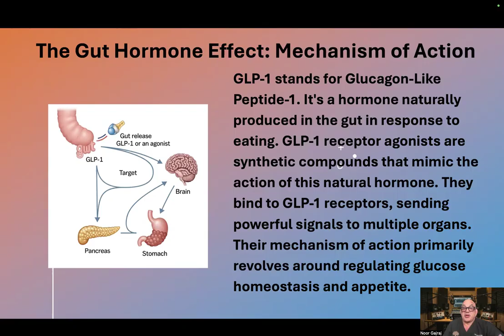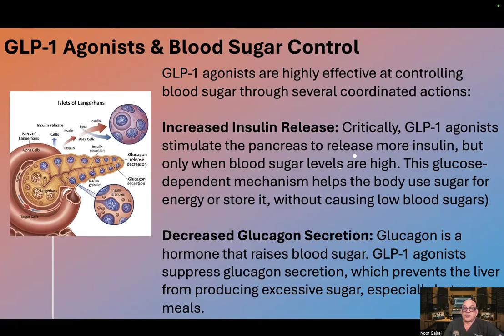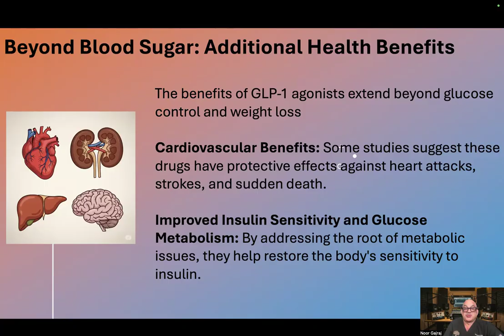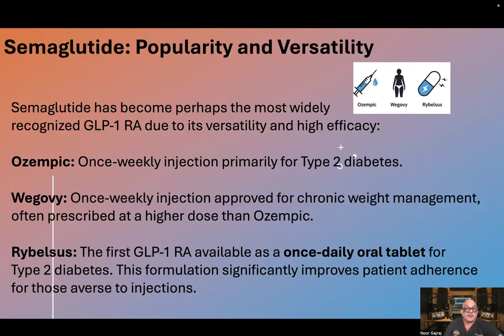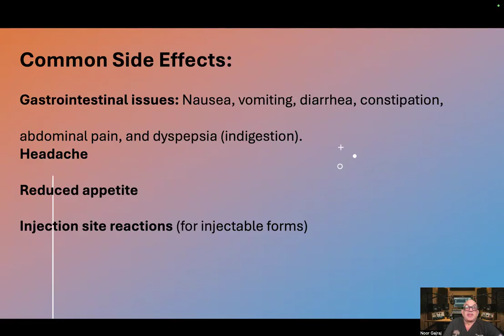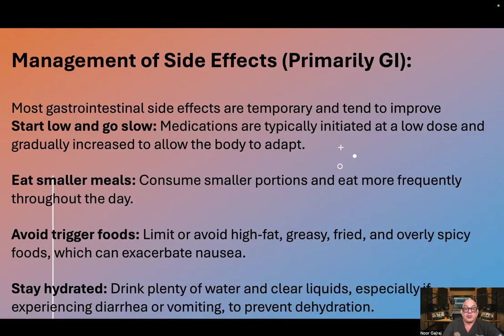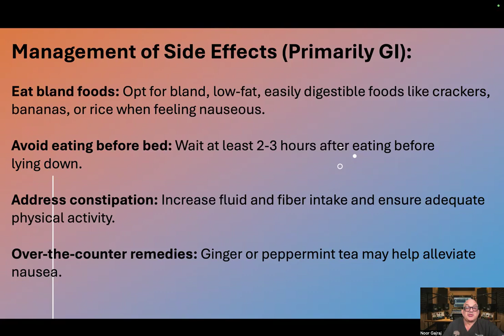GLP-1 AGONISTS: A REVOLUTION IN METABOLIC HEALTH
glp-1agonist semaglutide # trizepitide noorgajrajDr.
Noor Gajraj is a leading educator, academic scholar, physician and podcaster. He is a clinical physician having practiced medicine for more than 40 years in the United Kingdom and the United States. He is a Diplomate of the American Board of Anesthesiology, the American Board of Pain Medicine and the American Board of Addiction Medicine. Dr. Gajraj is currently practicing at the North Texas Medical Ant-Aging Center in Plano, Texas. He has authored over 100 publications and delivered more than 500 lectures both nationally and internationally To contact Dr, Gajraj, email